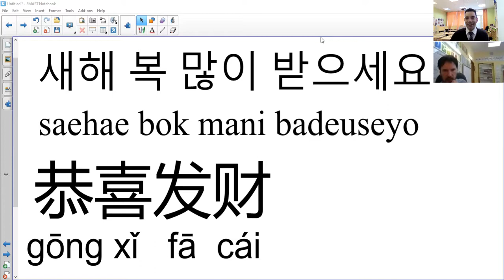EIS SW Moscow Assembly Feb 12